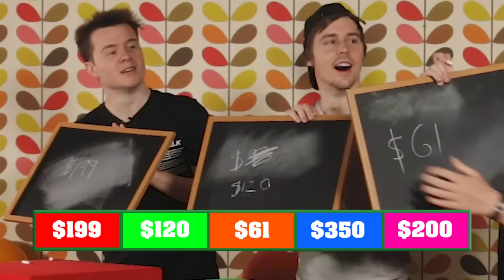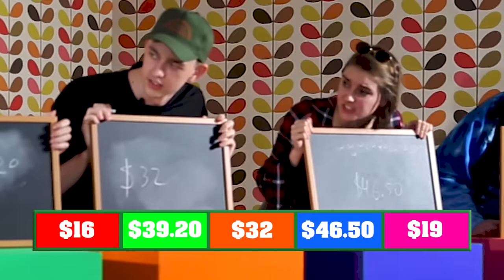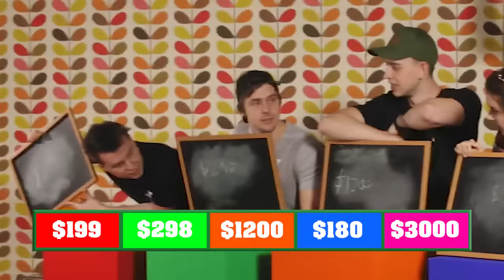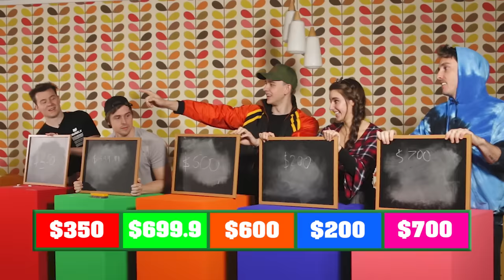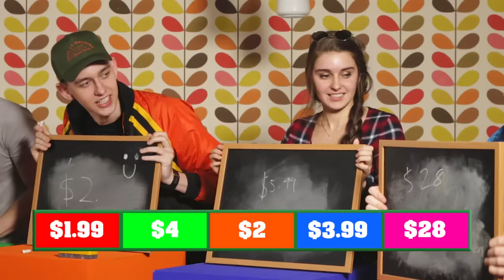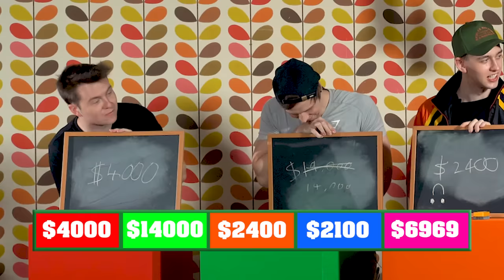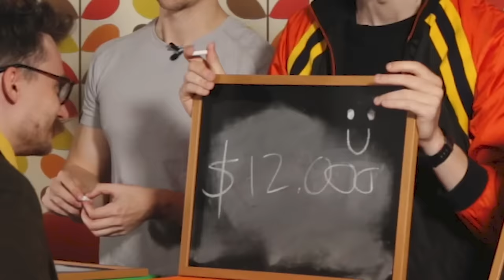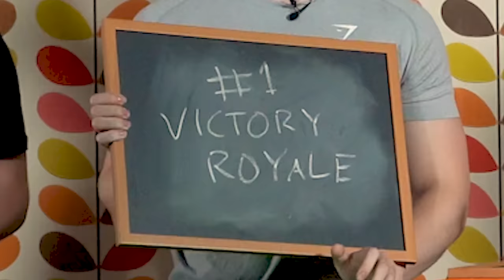CLICK PLAYS THE PRICE IS RIGHT!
Join Click as we play our version of the classic Price is Right gameshow!

You can send your letters or packages to all of us here at Click for a chance to be featured in a future video:
Pyrmont 2009
Australia